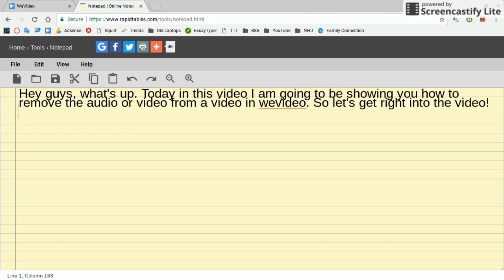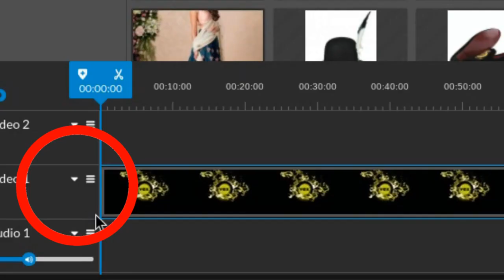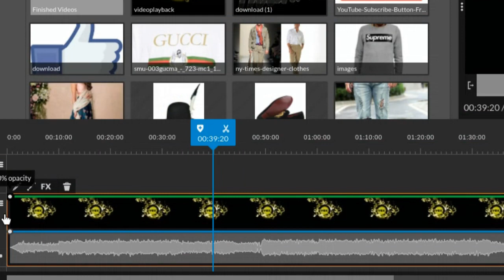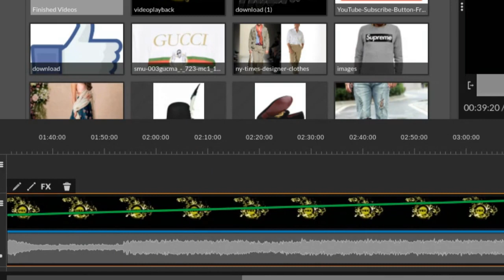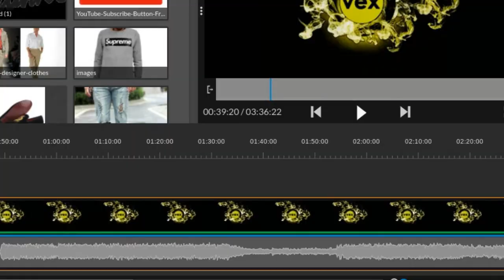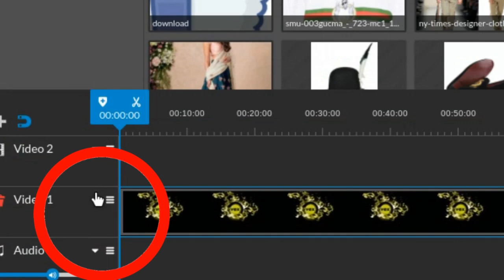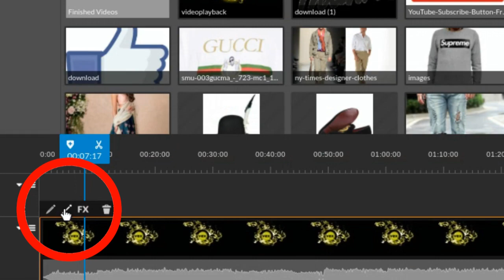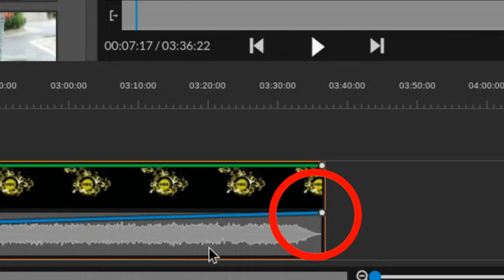How to Remove Audio/Video in WeVideo!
Learn how to remove the audio or video in the video editor WeVideo!